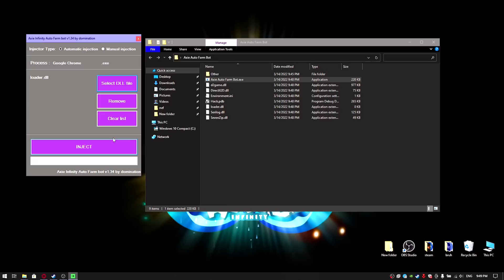AXIE INFINITY BOT | TUTORIAL | AUTO BATTLE | AUTO FARMING BOT | Free Bot Download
🔓 PASSWORD: 2022

If you can’t download / install the bot, you need to:
1️) Disable / remove antivirus (files are completely clean, just antivirus reacts negatively to repacks)
2️) If you have a Google Chrome browser and it blocks the downloading of torrent in the browser, then you need to allow the browser to download this file.
3️) If you can’t download, try to copy the link and download using another browser!